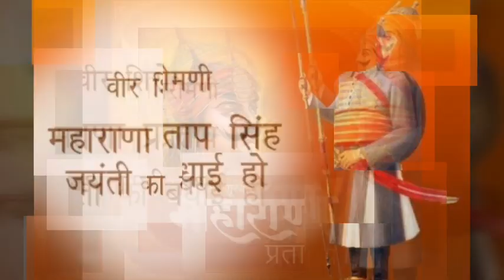महाराणा प्रताप जयंती|Maharana Pratap Jayanti 2020 Best Whatsapp Status Video | 24th May 2020